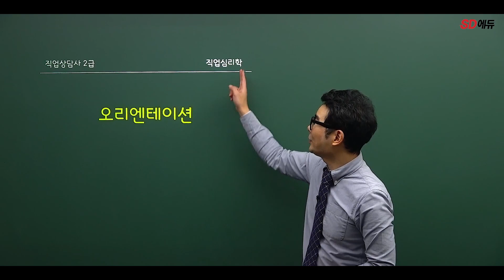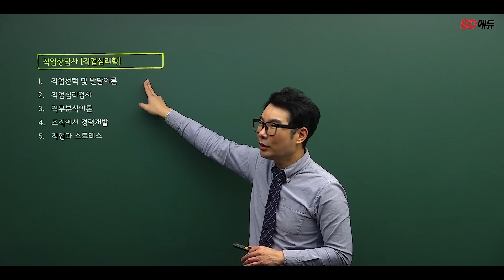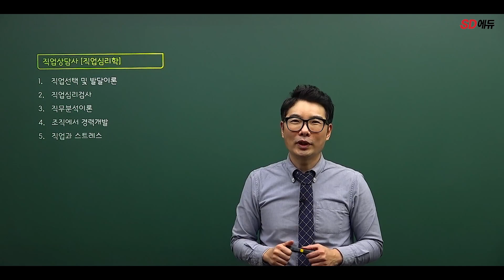시대에듀 2023 직업상담사 2급 직업심리학OT 김대환T